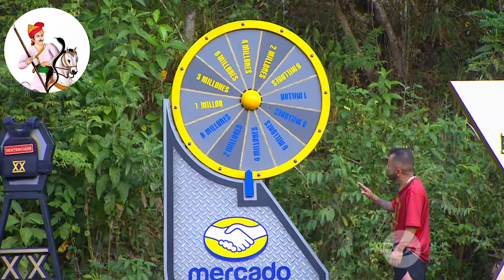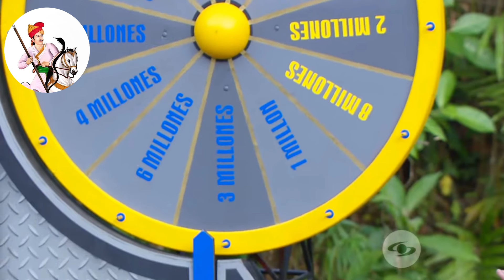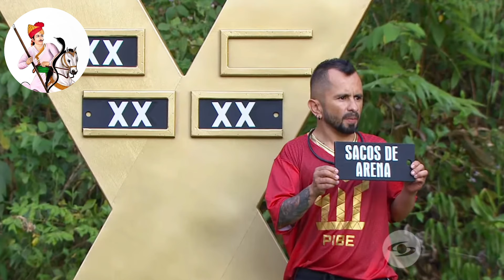Desafío 2024 Capítulo 103 - Desafío XX